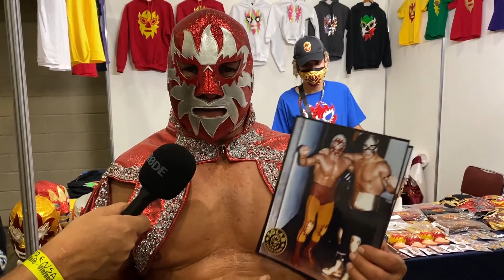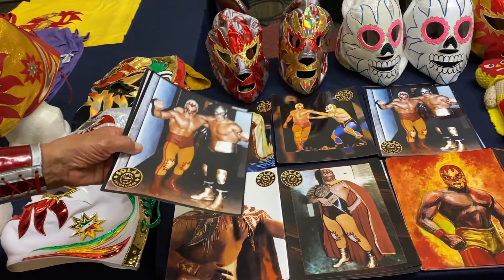EL INCREIBLE SOLAR en LA MOLE 2022 ► Juegos Juguetes y Coleccionables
Hugo entrevista a SOLAR una leyenda de la Lucha Libre Mexicana en su stand lleno de recuerdos en LA MOLE 2022.